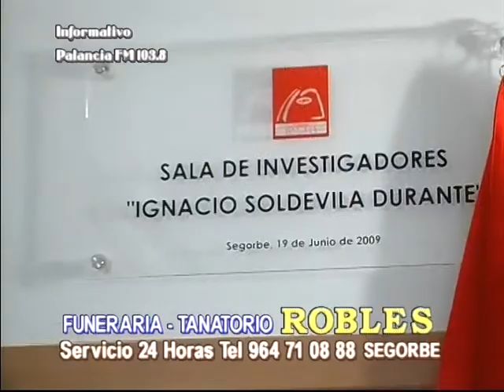01 Los patronos de la Fundación Max Aub deben 120 000 euros a la entidad